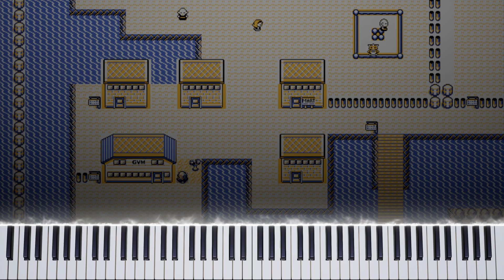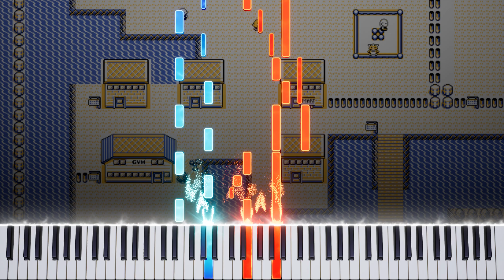Pokemon Red and Blue Soundtrack - Part 20 - Vermillion City (Piano)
Piano MIDI Cover of Pokemon Red and Blue Theme - Vermillion City.

Vermillion City is an important location in the Kanto region of the Pokemon Red and Blue games. It is a seaside city located on the southern coast of Kanto, and it is home to several important locations and characters.

One of the most notable locations in Vermillion City is the Vermillion City Gym, which is led by Lt. Surge, a tough and experienced trainer who specializes in Electric-type Pokemon. To challenge Lt. Surge, players must first navigate through a series of puzzles and defeat his subordinates, who guard the way to his gym.

In addition to the gym, Vermillion City is also home to the SS Anne, a luxury cruise ship that travels between Kanto and the Johto region. Players can board the ship by obtaining a ticket from Bill's Origin and explore its various levels, which are filled with trainers and valuable items.

Other notable locations in Vermillion City include the Pokemon Fan Club, where players can obtain a Bike Voucher that can be exchanged for a Bicycle, and the Diglett's Cave, which provides a shortcut to the nearby town of Pewter City.

Overall, Vermillion City is an important location in the game, serving as a hub for players to access other parts of the Kanto region and providing opportunities to battle tough trainers, obtain valuable items, and progress through the main storyline of the game.